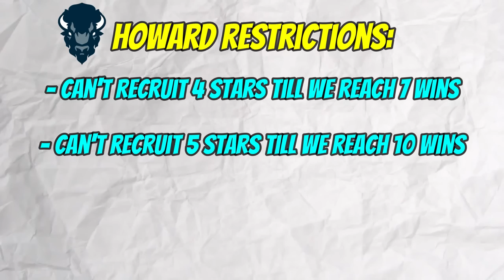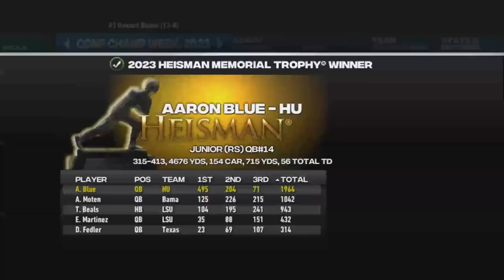Can I Win An HBCU A National Title?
In this video I get hired as a head coach at Howard university. As the new head coach I want nothing more then a national championship with Howard and will stop at nothing to make that a reality.